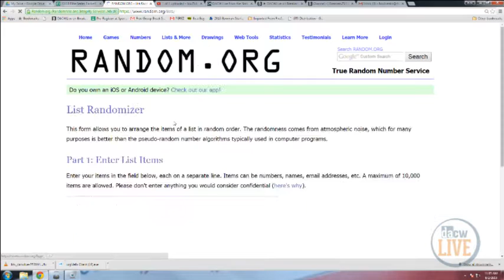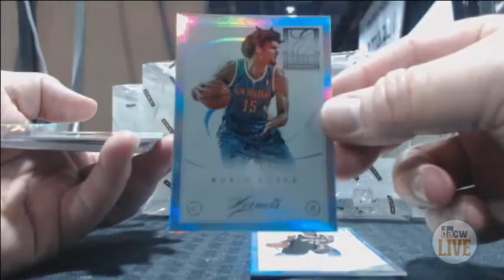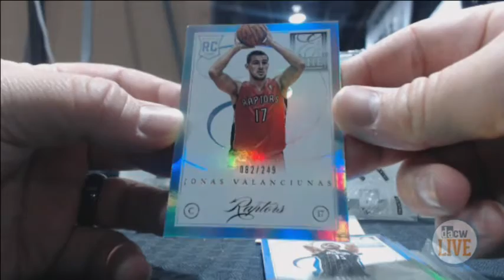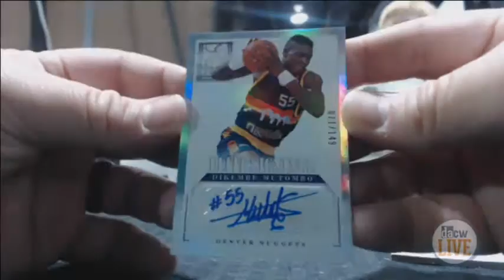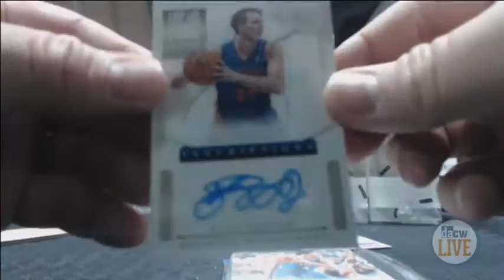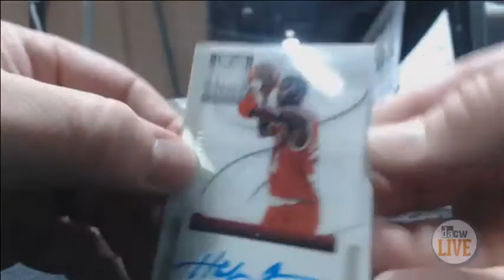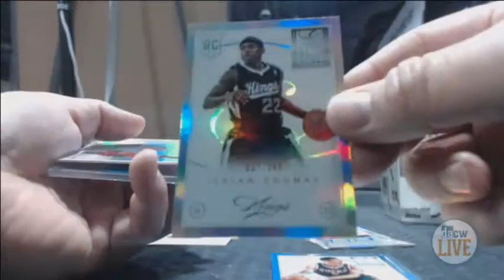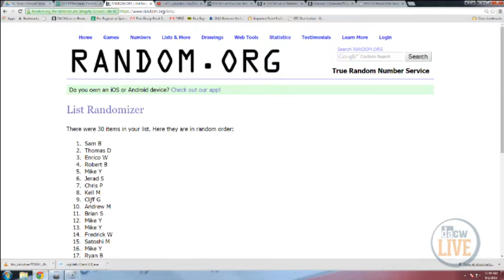1213 Elite Series Basketball National Break 1